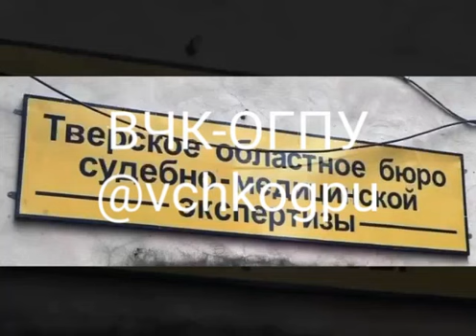Ukraine war video footage 24, A probable recording of the conversation of one of the Wagnerites,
ukraine footage,
ukraine leaks,
купянск,
kupyansk,
ukraine,
ukraine russian,
russian military,
Donetsk direction,
ukrainian soldier,
ukraine russia,
ukraine eurovision 2023,
kharkiv footage,
ukraine war footages,
the sun ukraine,
footage ukraine,
ukraine war footage 2022 combat,
destroyed russian military equipment,
russian ukraine war footage,
belgorod,
ukraine drone,
ukraine army,
ukraine combat,
liquidate personnel,
aircraft,
helicopters,
tanks,
Espreso.TV,
Ukrinform TV,
Ukrainian Military destroy Russians with drone bomb,
Ukrainian Military destroy Russians with Artillery,
The positions of the occupiers were destroyed,
Ukrainian army release video diary of active combat on the 17th September,
Current Ukraine War Footage And News,
USA operational,
special equipment,
boats cutters,
armoures personnel vehicle,
artilery systems,
vehicles and fuel tanks,
anty-aircraft warfare sustems,
cruise missiles,
Most viral ukraine war video footage 2023,
ukraine ambush,
ukraine helmet cam,
russian tanks ambushed,
anti-tank missile,
ukrainian artillery,
ukrainian ambush,
Kharkiv,
russian tanks vs javelin missile,
russian tanks ambush,
russian tank,
russian tank is destroyed by ukrainian forces,
russian tank destroyed,
russian strike stopped by ukrainian anti-tank,
russian occupied,
russian fighter jets,
russian cruise missile strike,
russian backed forces fire grad rockets,
russian army,
russian airstrikes,
russia,
russia vs ukraine war,
russia ukraine,
russia news,
russia invades ukraine,
z tank,
war in ukraine live footage,
war in ukraine footage,
war footage from ukraine,
Ukrainian-Russian War that Terrible,
ukrainian military,
ukrainian forces,
ukrainian forces destroy russian tank,
ukrainian destroyed russian tanks,
ukrainian anti-tank missile,
ukrainian ammo depot,
ukraine war video footage today,
ukraine war new footage 2022,
ukraine tank ambush,
ukraine strikes,
ukraine news,
ukraine drone attack,
ukraine destroys,
ukraine destroyed russian tanks,
ukraine destroy,
ukraine battle,
ukraine attack,

Video Editing by: RR Post 24